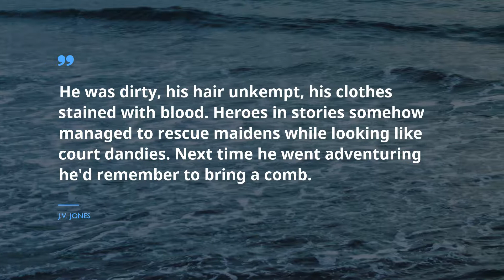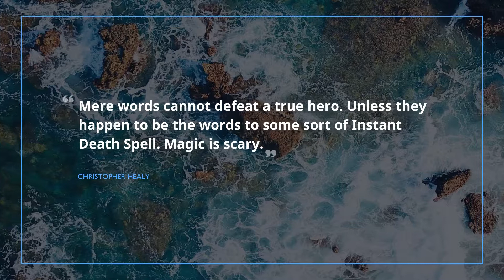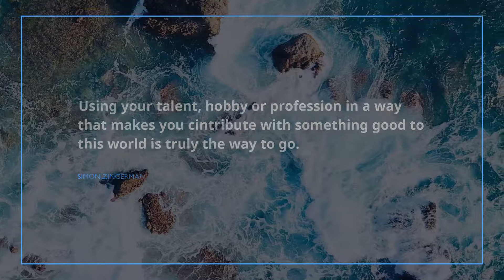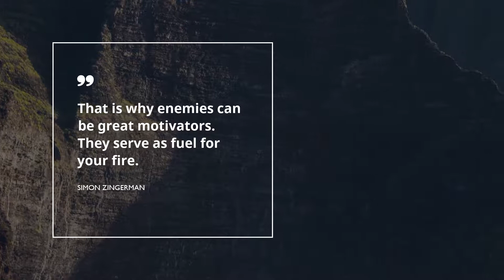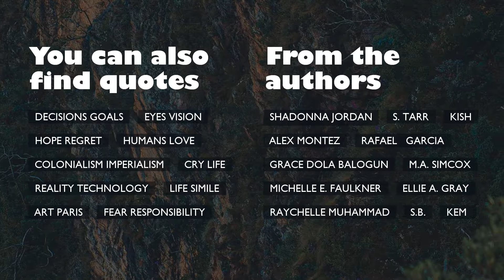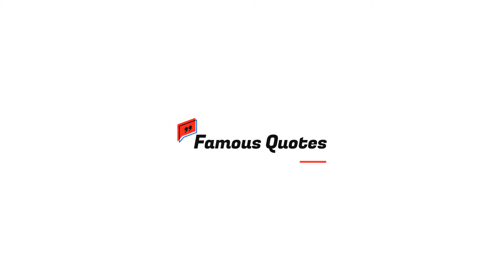20 terrific Quotes about Hero Heroes / Famous Quotes / Romantic Quotes / Awesome Quotes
Check out our timeless selection of number one quotes about Hero Heroes that our brainy experts gathered for you. You will find out words of wisdom from such outstanding and powerful leaders as J.V. Jones, Liza Wiemer, and.
If you want to learn the citations from the video, pick them up in video description.
 Quotations and words of wisdom grants your daily life with profound flavor. Without exception, these brilliant citations about Hero Heroes can improve your lifestyle by optimizing your understanding of Hero Heroes. Gathered by us, these wonderful expressions will raise your enthusiasm and help you take a look at your everyday routine like never before.

Put the best quotes about Hero Heroes into your profile on Facebook, WhatsApp, Tinder, Snapchat, Instagram, Skype page or just keep them to your online diary.

These are 20 superior quotations about Hero Heroes:
Here, at the Famous Quotes you will find numerous extraordinary quotations for every life period from well-known philosophers and celebrities, guidance to your life experiences and lessons on well being from wise leaders.

These sources of encouragement contain more than simple words from famous movie stars, businessmen, philosophers, or singers. Here, in Famous Quotes, there is a collection of wisdom from the brightest books.
Did you find the quote for your current situation? Do you know a more appropriate phrase about Hero Heroes? Please tell us your advice in the comments under the video.